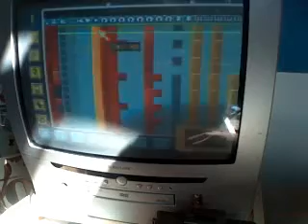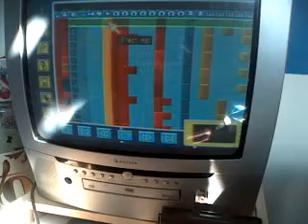some music created in a game called mtv generator